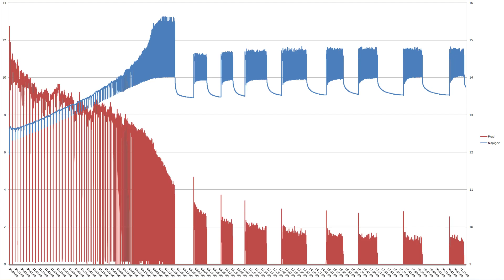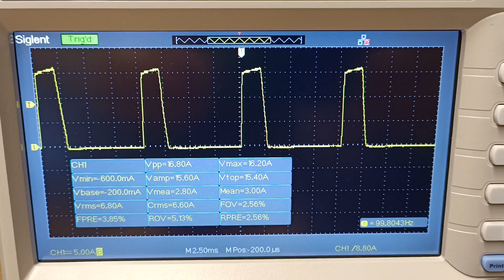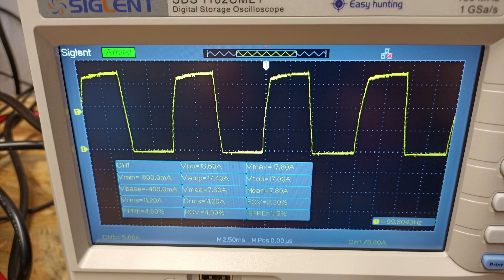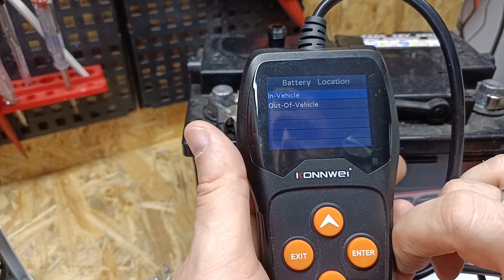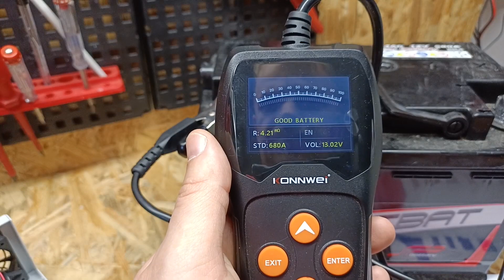Test prostownika SEMI 15A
Tym razem na mój warsztat trafił prostownik automatyczny SEMI 15A, który przysłał do mnie jeden z widzów, a który mogliście już oglądać na kanale @mrAkumulator .
Ponieważ po ostatnim teście akumulatora Specbat, miałem go dość głęboko rozładowany, postanowiłem że bohaterem drugiego planu będzie właśnie ten akumulator z płynnym elektrolitem - czy udało się prostownikowi w pełni naładować - dowiecie się z powyższego materiału.

Chciałem od razu podziękować właścicielowi za podesłanie do testów tego urządzenia

Spis treści:
00:00 Wstęp
02:42 Pierwsze ładowanie
04:03 Pomiar gęstości po ładowaniu
05:28 Drugie ładowanie
06:44 Pomiar gęstości po ładowaniu
08:07 Omówienie wyników
11:27 Końcowy pomiar gęstości
13:19 Pokaż kotku, co masz w środku
17:36 Pomiar parametrów elektrycznych